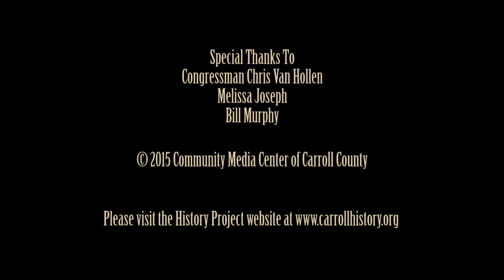Pete Turner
Pete Turner, a Vietnam Veteran, discusses the role he played in Vietnam, being proud of his service, and being caught up in what he calls an "unpopular war."